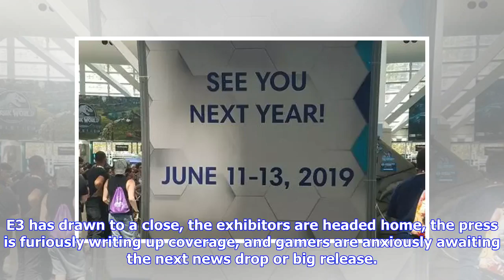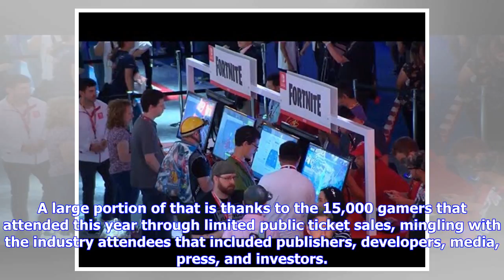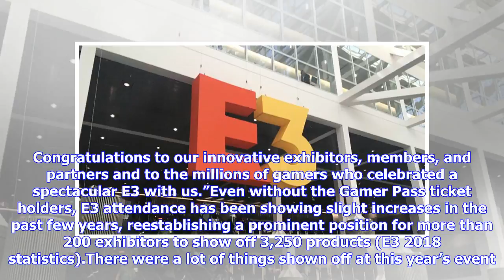Breaking News | E3 2019 Dates Revealed, Nearly 70,000 People Attended This Year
E3 has drawn to a close, the exhibitors are headed home, the press is furiously writing up coverage, and gamers are anxiously awaiting the next news drop or big release. As the crowds exited the halls, the ESA revealed E3 2019 dates. June 11-13 will play host to next year’s expo, which isn’t surprising as E3 is usually held during that second week of June. More than 69,200 people attended E3 2018, only slightly higher than the 68,400 reported in 2017. The E3 2018 attendance numbers nearly reache...